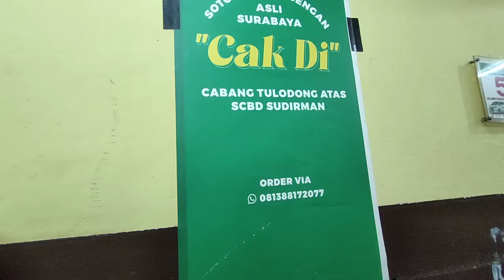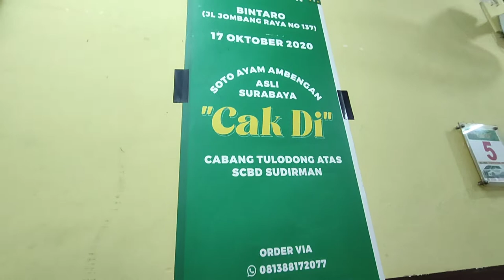Soto Ayam Ambengan Cak Di Terenak Pake Banget Tulodong Atas SCBD Sudirman Kuliner Jakarta Selatan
Soto ayam ambengan favoritku.
Bisa pilih ayamnya bagian dada,paha,jeroan,dsb.
Mantap banget karena aku hanya suka bagian dada, jadi kalo resto soto yang bisa pilih dagingnya tu lebih punya nilai plusss di mataku.

Total beli: Rp 72.000
2pcs Soto ayam dada
1pc Es teh tawar
1pc Teh tawar panas
1pc Emping

Kerupuk yang di gerobak depan:
Kerupuk putih 1nya Rp 3.000
Yang plastikan seperti macroni, keripik singkong, dsb 1nya Rp 10.000